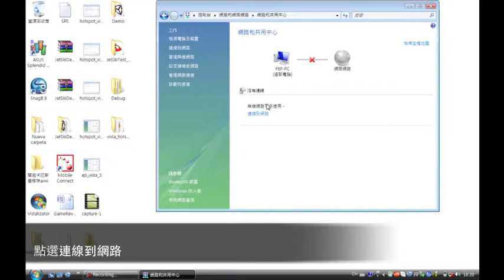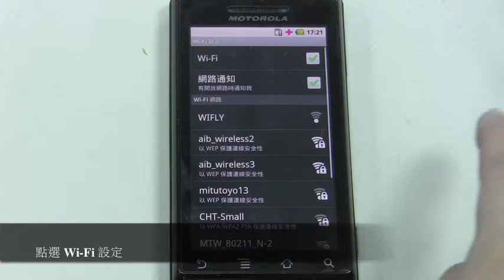AIWI 連線教學 - 無線AP (Windows Vista)_Android